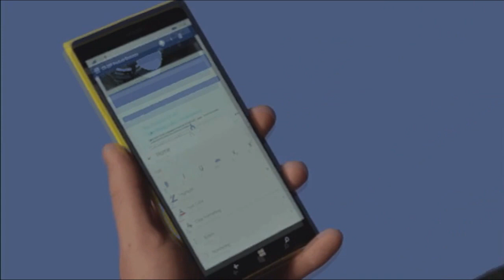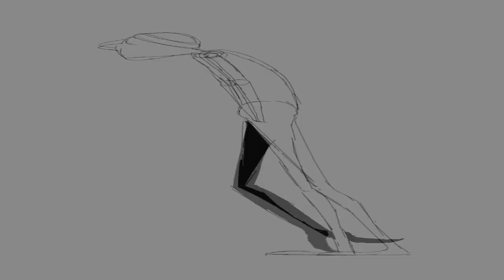Обломала весь кайф